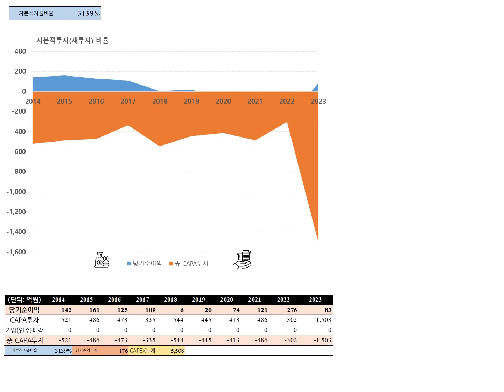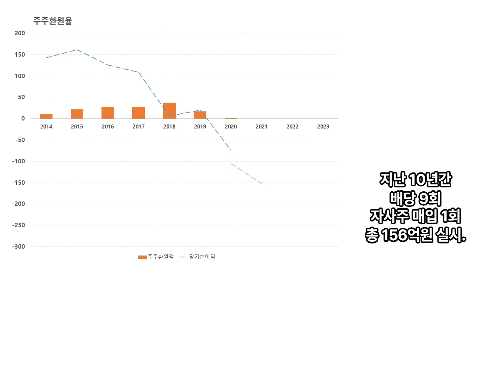삼기의 10년치 재무분석, 알루미늄 합금, 자동차 엔진 및 변속기 관련 부품